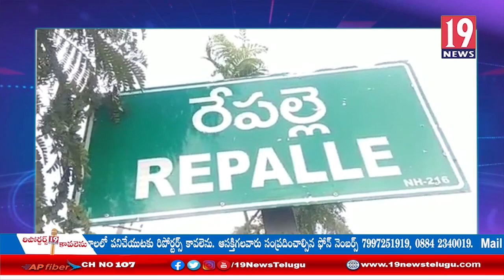జగనన్న కాలనీల పై సచివాలయ స్థాయి అధికారులకు ప్రత్యేక శిక్షణా కార్యక్రమం: గుంటూరు జిల్లా